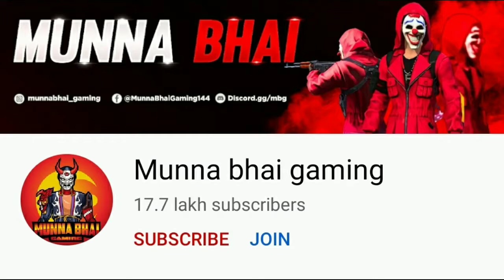In training mood Monna bhai The famous youtuber😱😱😱😱😱😱